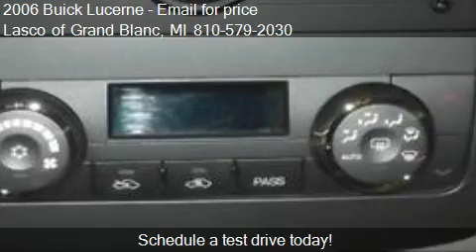2006 Buick Lucerne CXL V6 for sale in Grand Blanc, MI 48439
This 2006 Buick Lucerne CXL V6 is for sale in Grand Blanc, MI 48439 at Lasco of Grand Blanc.
Engine: 6-Cylinder 3.8 6 Cyl.
Transmission: 4-Speed Automatic
Color: Unspecified
Mileage: 54443
Contact Lasco of Grand Blanc 5470 Ali Dr Grand Blanc, MI 48439 to test drive this 2006 Buick Lucerne CXL V6 today.